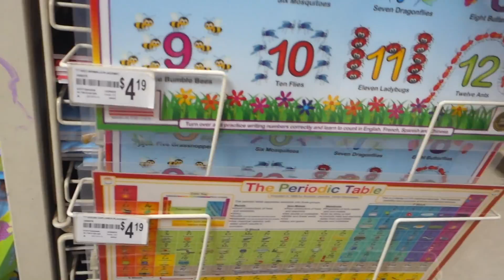hey... how yall doin...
don't be mad i always come back hehe

Stereo: @tiana

17929